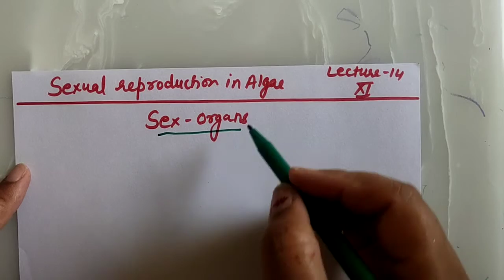Sexual Reproduction in Algae || Lecture -14 || CBSE Class XI Biology || By Sudha Mam